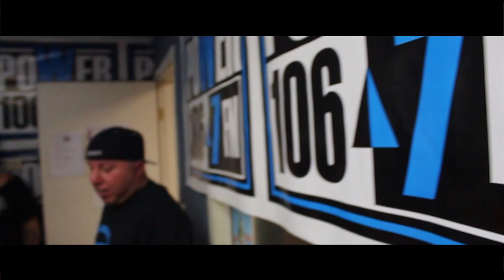Team Live Life Radio Interview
TeamLiveLife and SafeTennNM at Power 1067 and Z1063 Talking about

Little Boy vs Girls challenge boys did win.